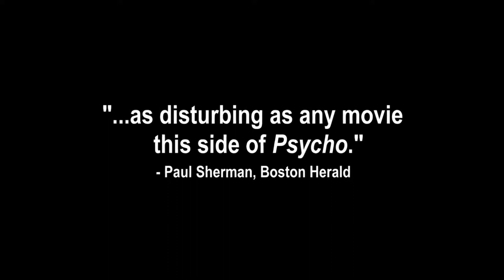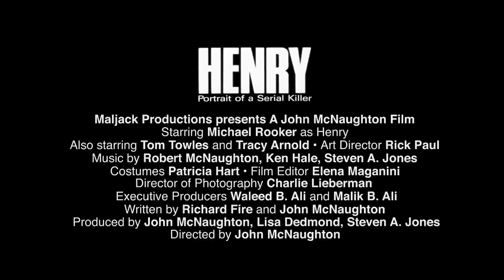HENRY: PORTRAIT OF A SERIAL KILLER Trailer (2016) | PLANET DARKT